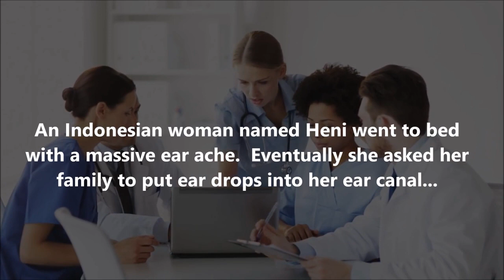Monsters Living in my Ear! 👍👍👍👍👍